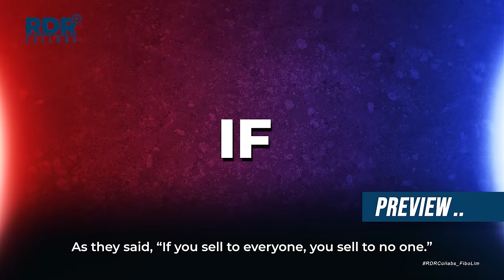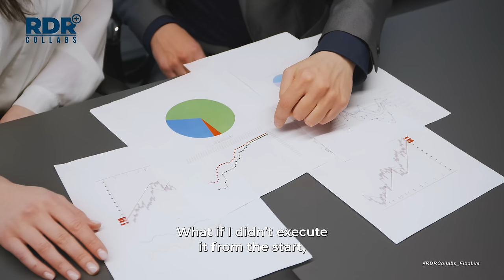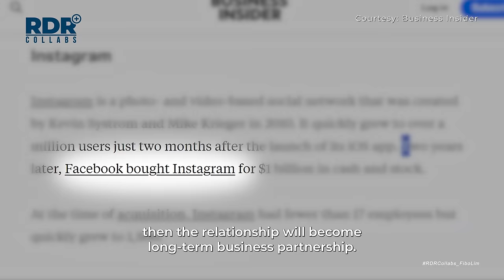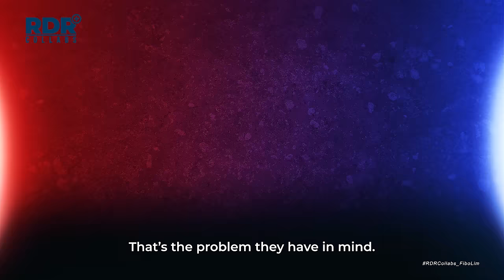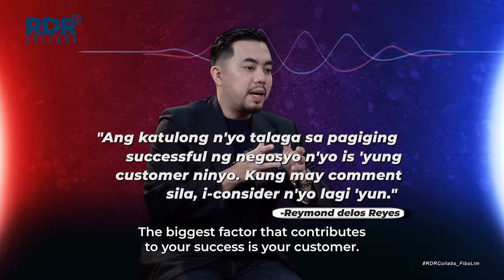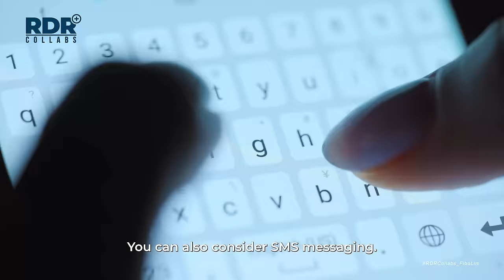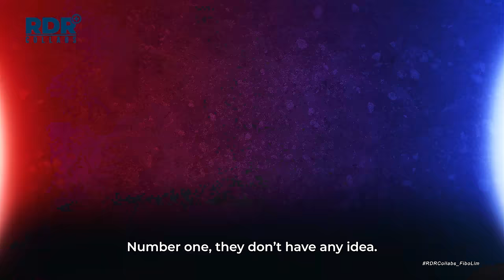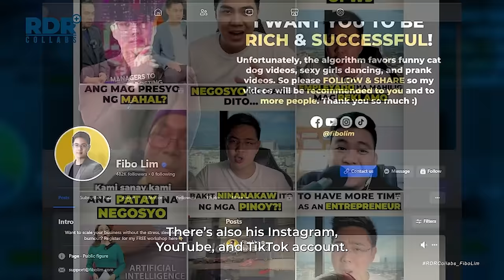rdrcollabs | Gumaling Bumenta!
RDR Collabs x Fibo Lim

Fibo Lim | Sales And Marketing Mentor